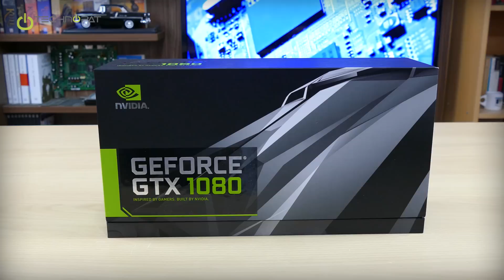GTX 1080 Kutudan Çıkıyor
NVIDIA'nın Pascal mimarili yeni ekran kartı GTX 1080'in Founders Edition modelini kutusundan çıkartıyoruz. Ayrıntılı bilgi için